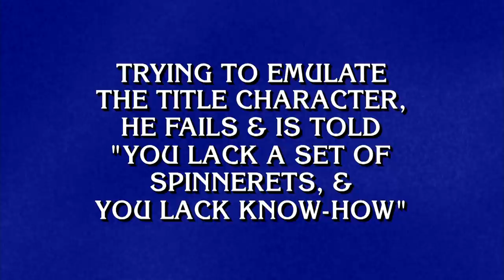Final Jeopardy!: Book Characters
What terrific, radiant, and humble BOOK CHARACTER could be the answer for today's Final Jeopardy!